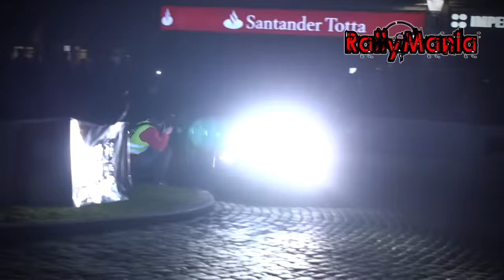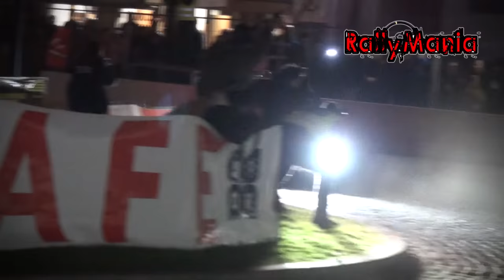Rali Serras de Fafe 2018 - CRASH & BIG SHOW [HD]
Uma produção de Full Attack Report - Soluções de Imagem e Comunicação